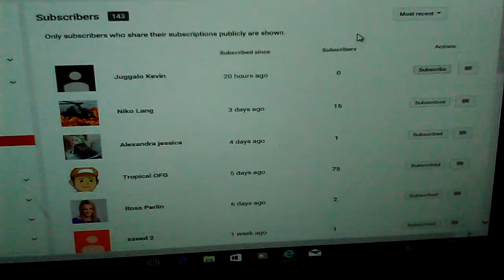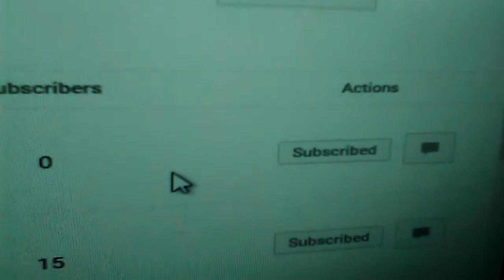A NEW SHOUT OUT TO A NEW SUBSCRIBER Juggalo Kevin!!